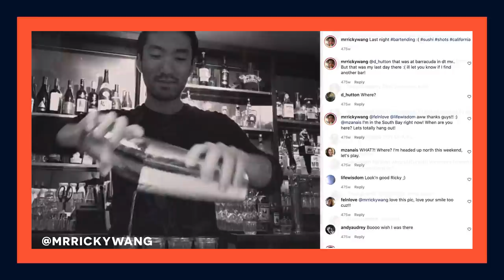Pro Mixologist Tries To Make A Hot Cheetos Cocktail • Worth A Shot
Take a seat at a Master Mixologist’s bar as pro Ricky Wang crafts the unbelievable into a digestible drink for his guests. Can Hot Cheetos be liquid?

Recipe
Hot Cheetos Fresno Ice:
- Juice 5 Fresno Chilis, 1 Cucumber, with Hot Cheetos
- Add juice with water and freeze. Set aside.

Hot Cheetos Tincture:
- Equal parts Hot Cheetos and Vodka in ziplock bag
- Sous Vide at 125F for 1 hour. Strain then set aside.

Hot Cheetos Limón Rim:
-Pulverize Hot Cheetos Limón. Add Kosher Salt. Set aside.

Agave Syrup:
-Combine 2:1 ratio Agave to Hot Water to make Agave Syrup.

Pressed Watermelon Juice:
-Cut watermelon, blend.

Make Cocktail:
-Rim Rocks Glass with Hot Cheetos Limón Salt
-Add the following into a shaker: Infused Tequila, Cointreau, Agave Syrup, Lime Juice, Cold
Pressed Watermelon Juice, Celery Bitters, Fresh Ice.
-Shake and strain over rimmed glass with Fresno Ice Cubes.
- Garnish with Cucumber.

Created by - Ricky Wang
Director - Annie Jeong
Host - Ricky Wang
Featuring - Ryan Bergara, Marielle Scott, Ricky Wang
Editor - Lauren Yamin
Associate Producer - Lauren Yamin
Camera Operator - Lesley Elizondo
Sound - Jay Tran
G&E - Jay Tran
Production Assistant - Carter Lau
Senior Creative Producer - Annie Jeong
Logo Design - Casandra Ng
Creative Director of Post Production - Anthony Frederick
Post Production Supervisor - Sam Young
Executive Producers - Steven Lim, Shane Madej, Ryan Bergara